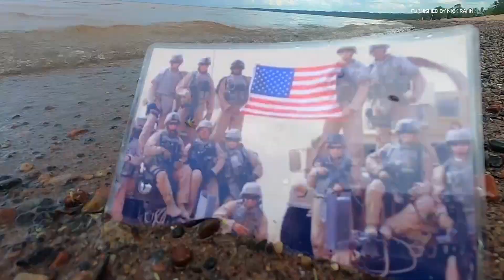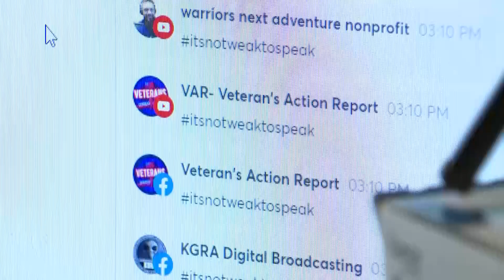Hope's Horizon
Q3, Central Top, Feature (no time limit)
Third Place, Jacob Charbonneau, KARE/Minneapolis, MN, Hope's Horizon